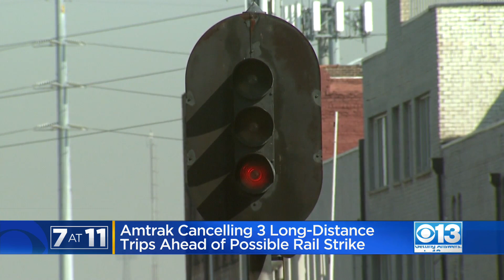Amtrak suspending service for several long-distance trains in anticipation of strike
On Tuesday, service is being stopped on the California Zephyr in order avoid any disruptions associated with the strike.